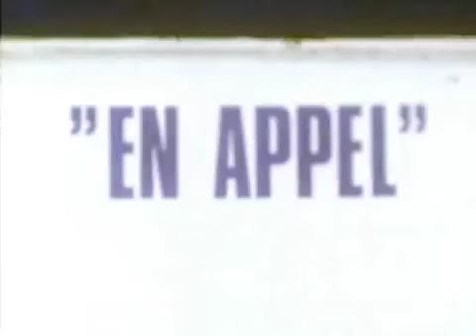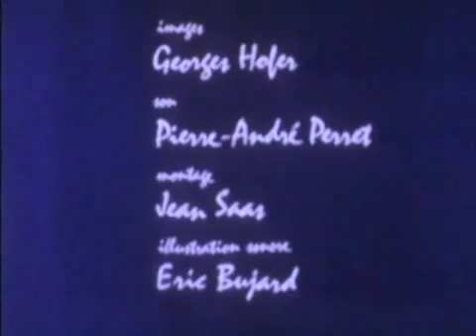Jean-Jacques Rousseau (partie 2) - Conférence vidéo Henri Guillemin.flv